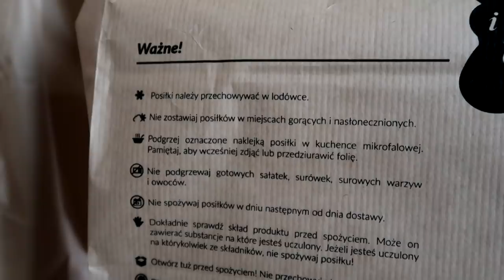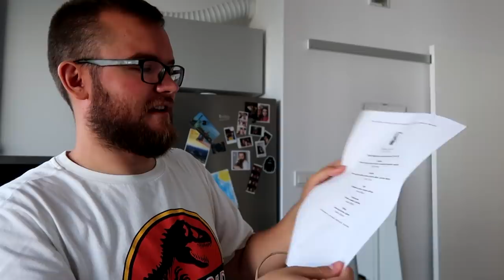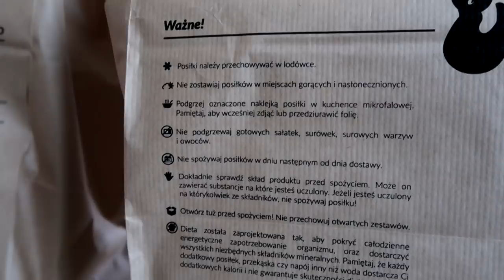Mateusz Gessler i najdroższy CATERING DIETETYCZNY - TEST! Dieta pudełkowa Warszawski Dzień | #247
Dzisiaj pokazuję najdroższy catering dietetyczny. Test diety pudełkowej Warszawski Dzień, za który odpowiada Mateusz Gessler. Catering dietetyczny Mateusza Gesslera kosztuje aż 99 zł za dzień, jest to więc droga dieta pudełkowa. Test cateringu dietetycznego zobaczycie w najnowszym odcinku z serii GASTRO VLOG. Pozdrawiam, Maciej je (Warszawa 2019).